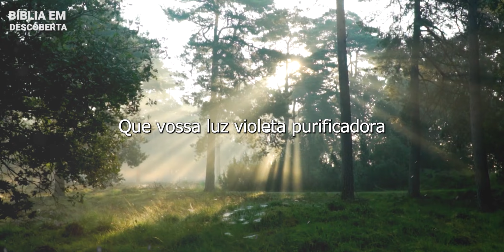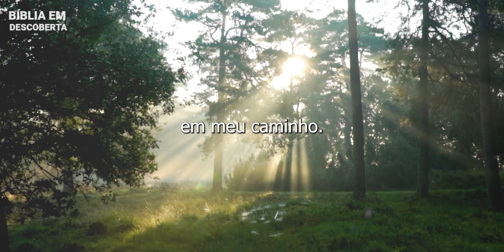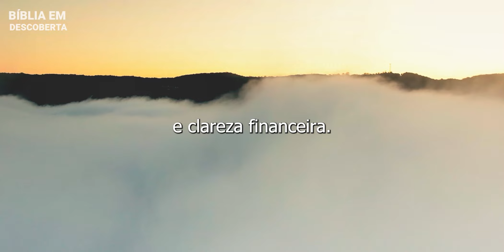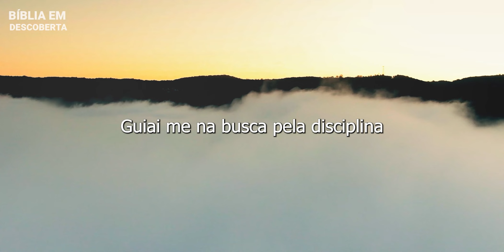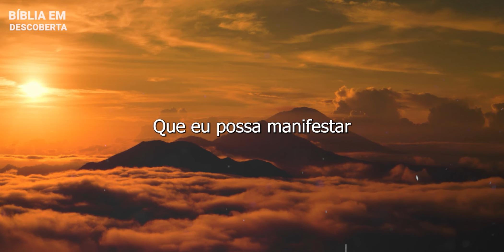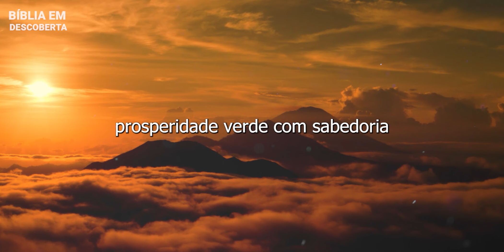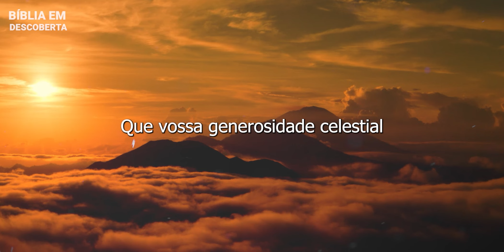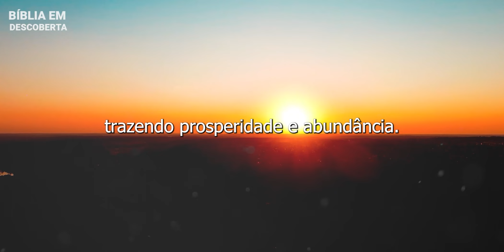Invocação completa para prosperidade, Arcanjo Miguel, Anjo Rafael, Arcanjo Chamuel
✅CANAL  Bíblia em descoberta

Nesse vídeo, convido você a ouvir esta oração com três Salmos poderosos, que fortalecem e capacitam para prosperar e manifestar mudanças em sua vida. Fique até o final para recitar esses Salmos completos e permitir que as bênçãos de Deus se manifestem.

⚠️IMPORTANTE:

Por favor, ajude este canal a crescer, e a levar a palavra de Deus a mais pessoas.

Vídeo: Pexels